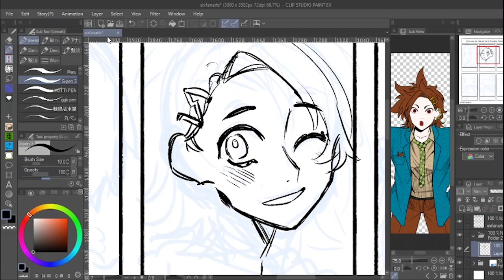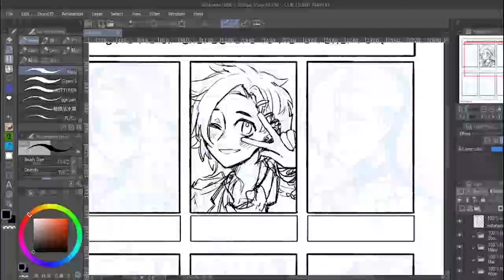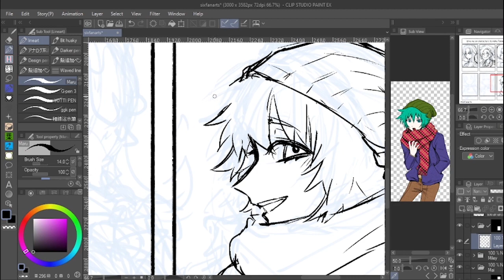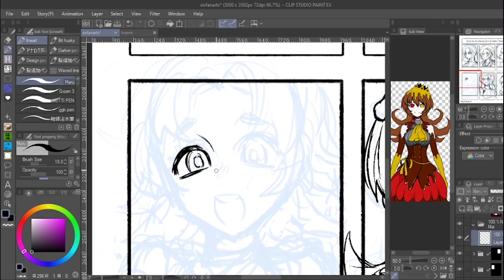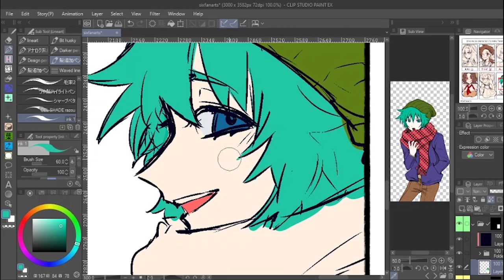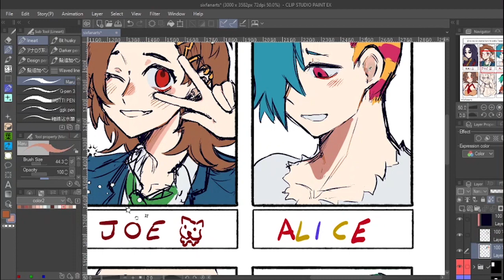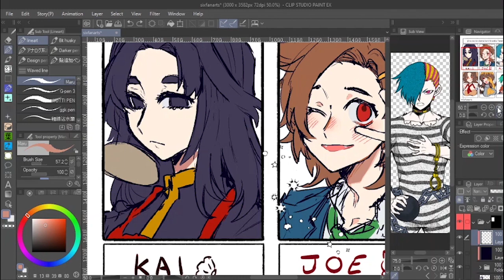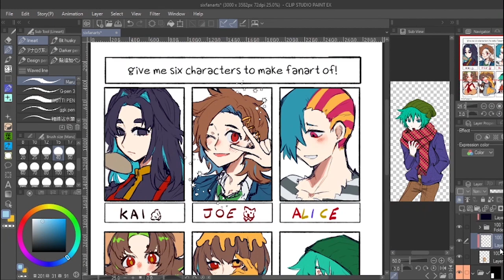Kimi ga Shine (Your Turn to Die/YTTD) - SixFanarts [Speedpaint]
I did a SixFanarts ft. 6 yttd characters that were requested! I kind of half-assed it, I feel, but I hope you still like this speedpaint of it.

他愛ない物語
Necromantic
Emerald Stardust
Rock-On!

Please support them by buying their music from their website or listening to the music on their channel!!